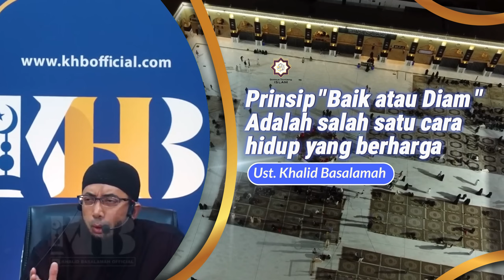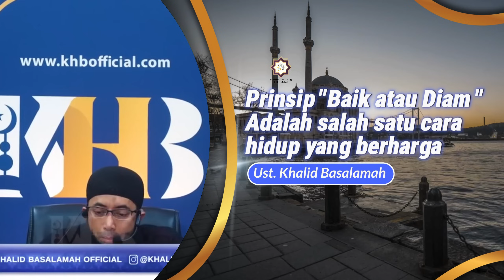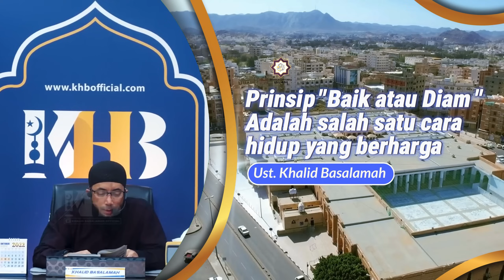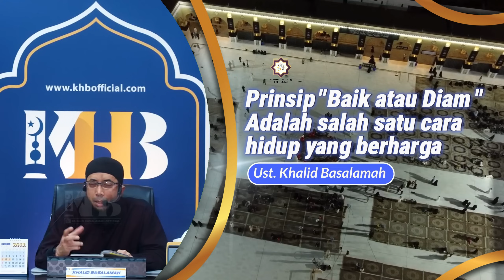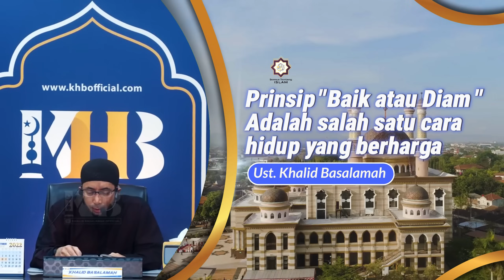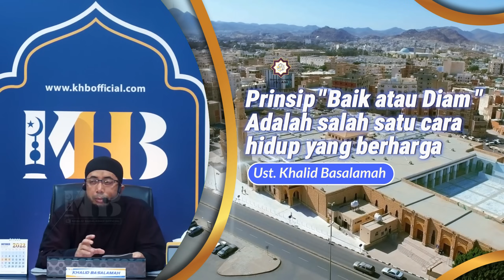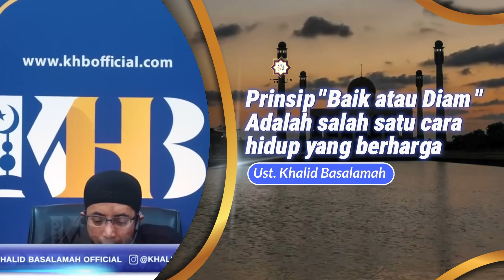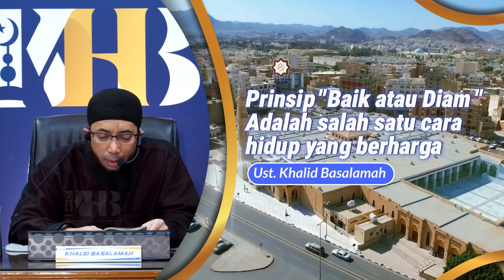Prinsip Baik dan Diam, adalah salah satu cara hidup yang berharga || Ust. Khalid Basalamah